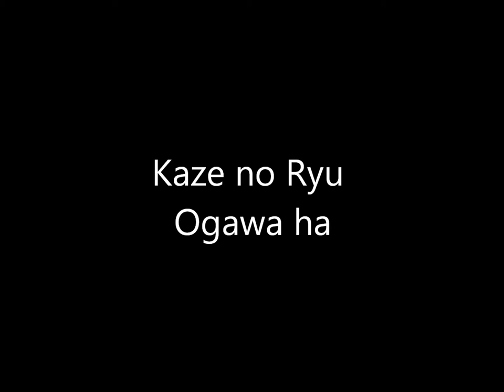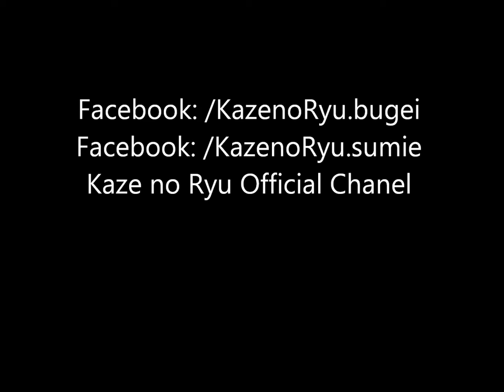Ogawa Ryu - Sumi-e Leaves and Insect - 2015